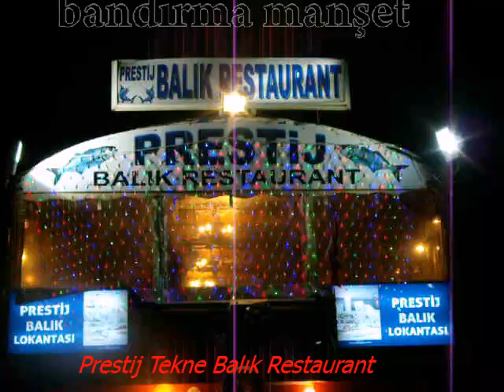Prestij Balık Resteurant ERDEK